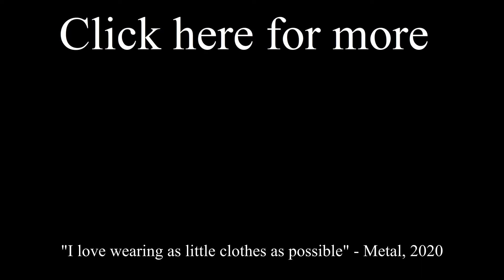Pokemon GO Fest makeup event shiny compilation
Here are the shiny pokemon that I got in the Pokemon GO Fest makeup and second makeup event in Australia. I also include a clip of the SHUNDO Heatran that I got in the very first raid. Enjoy!